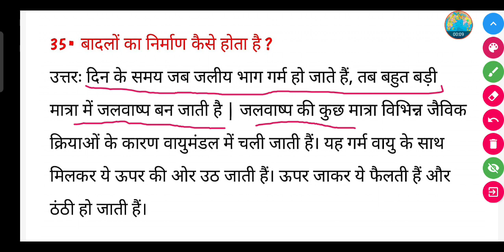बादलों का निर्माण कैसे होता है ?